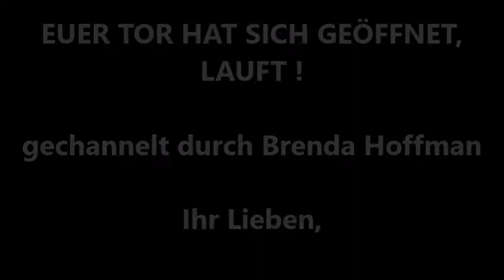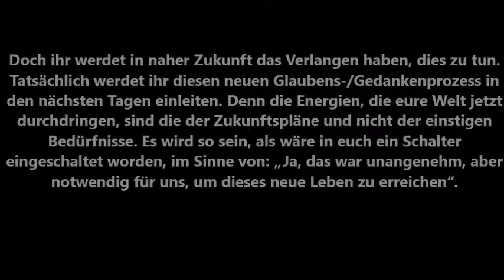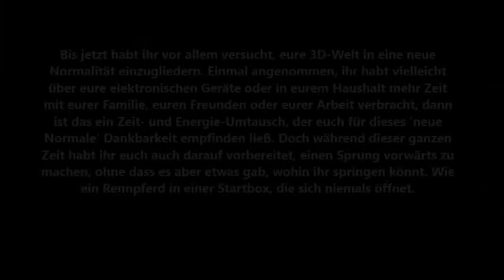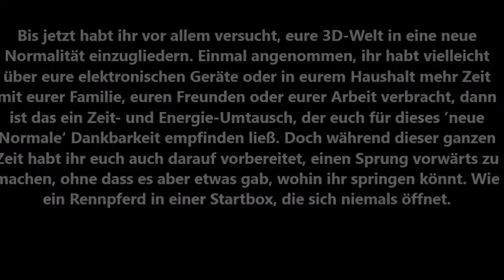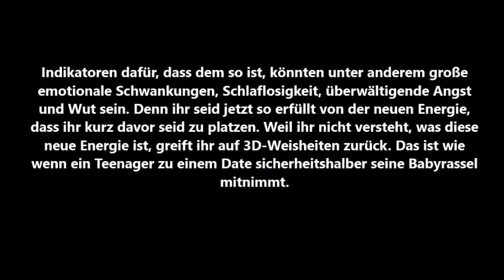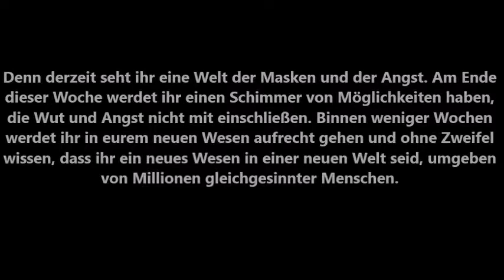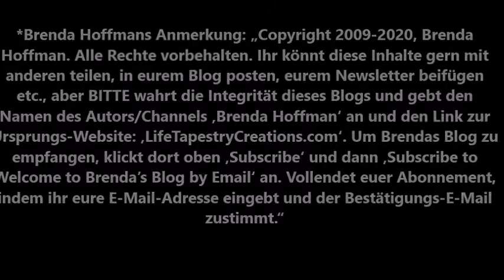Brenda Hoffman, Euer Tor hat sich geöffnet, LAUFT!